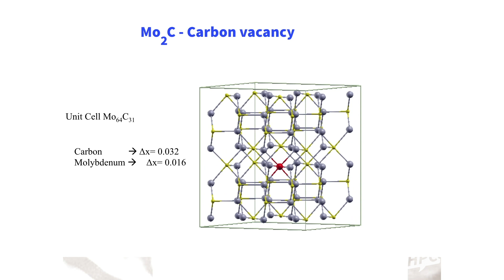HPC na Química Computacional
Neste vídeo o Prof. Dr. Hélio nos explica a importância das simulações computacionais para a química. A química computacional permite que os cientistas sejam cada vez mais capazes de simular e prever as propriedades dos materiais e assim acelera pesquisas.

Ainda existem muitos problemas científicos não muito bem compreendidos a nível atômico, pesquisas utilizando simulações em ambientes computacionais de alto desempenho podem gerar inovações disruptivas que aplicadas nas indústrias melhoram ou substituem processos e também tornam-os mais amigáveis ao meio ambiente.